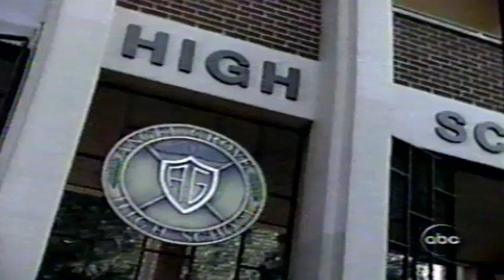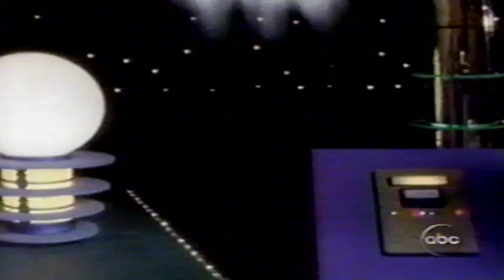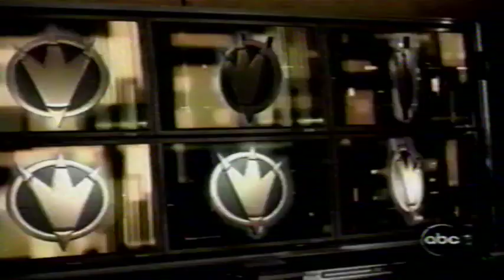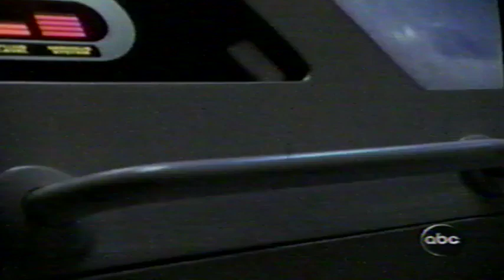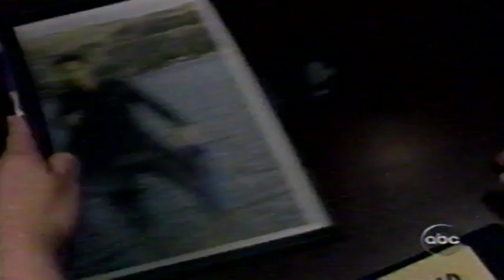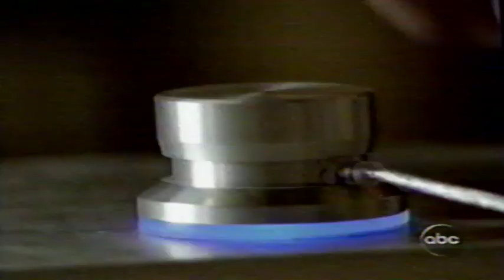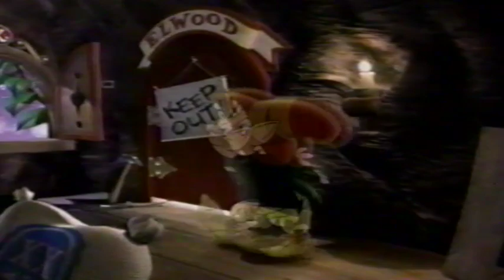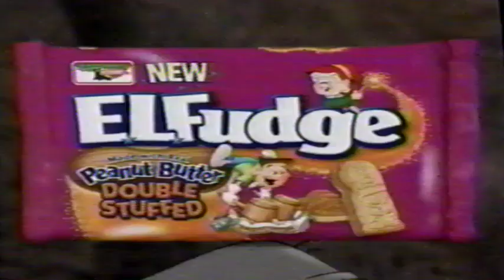ABC Kids Feb 28, 2004 Power Rangers Dino Thunder Ep 4 Legacy Of Power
Commemorating 500 episodes, may the power live on forever.
As Mesogog struggles to break into an energy crystal, Zeltrax brings in the captured Tommy Oliver who demands to know what Mesogog wants with him. Mesogog explains that he wants Tommy's help to extract whatever it is that's encased in the crystal, only to Tommy to claim he's just a high school teacher. Mesogog knows that Tommy is behind the sudden appearance of the Power Rangers, and also reasons that he knows what it is in the crystal and demands his help or else he'll use his life-force extractor on him. At the underground lab, the teens are worried for Tommy's safety after there's been no word from him in over a day. With no other options, Ethan suggests they check out his database for clues... but when they go the console they instead find a video message that was set-up in the case that something should go wrong. Everyone's interest is piqued when Tommy mentions that he is going to chronicle his history as a Power Ranger and begins the story... When evil space sorceress Rita Repulsa was released from her dumpster prison, Zordon (an intergalactic being of tremendous power) and his robotic assistant Alpha 5 recruited five teenagers with attitude to become the Mighty Morphin' Power Rangers in order to fight her forces and save the world. By harnessing the power of the dinosaurs Jason Lee Scott, Zack Taylor, Billy Cranston, Kimberly Ann Hart and Trini Kwan fought off all her monsters. Eventually, Rita decided to make her own Ranger. Kira wonders when Tommy turns up, when he suddenly appears on the screen. Tommy Oliver was the newest kid at Angel Grove High School who was captured by Rita and placed under an evil spell. Transformed into the Green Ranger, he fought against and almost destroyed the Power Rangers but was released from the spell when his Sword of Darkness was destroyed. He then joined the other Rangers in their battle against Rita but the Green Ranger powers turned out to be limited. As a result, Zordon renewed his powers and he rejoined the team as the White Ranger... Conner, Ethan and Kira are left surprised by their teacher's history as a Power Ranger... but are in for a bigger surprise when Hayley arrives telling them she knows Tommy is in trouble and that they're the only ones who can save him. She reveals that she's been working with Tommy to develop the dino energies and was also responsible for building their Morphers. She then shows them security footage of Tommy being captured. Conner asks why Tommy didn't just morph since he's a Power Ranger too, but Hayley explains that he isn't anymore and plays the tape again. A new villain named Lord Zedd arrived to try and take over the Earth himself. When Jason, Zack and Trini were leaving to attend a Peace Conference, three new Rangers were selected and they passed on their powers to Rocky DeSantos, Adam Park and Aisha Campbell. However the new team were forced to face massive odds when Rita and Zedd teamed up. Later, Rita's brother Rito Revolto arrived and managed to destroy the Rangers' Zords and powers. Never giving up, the Rangers sought out Ninjor and were granted new Ninja powers. Later, a new girl named Katherine Hillard arrived in town. After proving herself to the Rangers, Kimberly selected her as her replacement when she left Angel Grove to take up gymnastics full-time. Later, Rita and Zedd struck a massive blow when they managed to destroy the Rangers' Command Center. Luckily the Rangers had a new power source with the Zeo Crystal. With their new powers and abilities, Tommy, Adam, Rocky, Katherine and new Yellow Ranger Tanya Sloan became the Power Rangers Zeo and fought against a new enemy; the evil Machine Empire with Zordon, Alpha and a now-retired Billy providing assistance. When the attacks got more and more powerful the Rangers turned to an old friend and made Jason the Gold Ranger. As the Rangers graduated high school and embarked on a new chapter of their lives, they also embarked on a new journey as Power Rangers when they were granted the Turbo Powers to fight against the space pirate Divatox. Soon the team had new powers, new Zords and a new Blue Ranger, Justin Stewart. Later, it was decided that Tommy, Adam, Kat and Tanya should be allowed to leave and follow their dreams, and they selected new Rangers to take over; T.J. Johnson, Carlos Vallerte, Ashley Hammond and Cassie Chan had already proven themselves to have what it takes and the four joined Justin to become the new Power Rangers Turbo... Hayley tells the others that after leaving the Power Rangers, Tommy went to college and met Hayley but knew after finding the Dino Gems he couldn't escape the power for long. Kira suggests they try and find an Invisiportal into Mesogog's lab. Hayley agrees, having been working on that idea and while she tries and finds something she suggests the others keep watching the history of the Power Rangers...